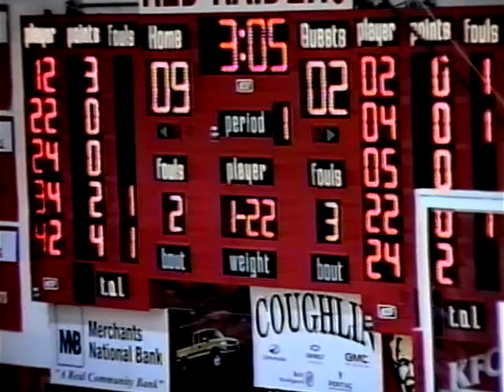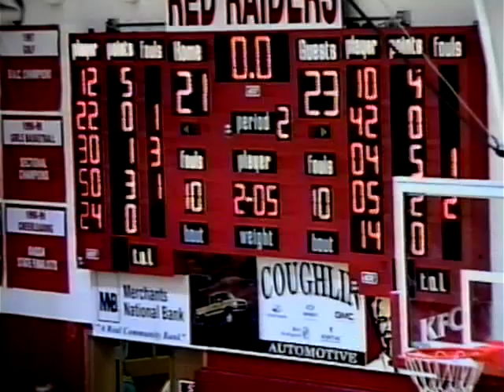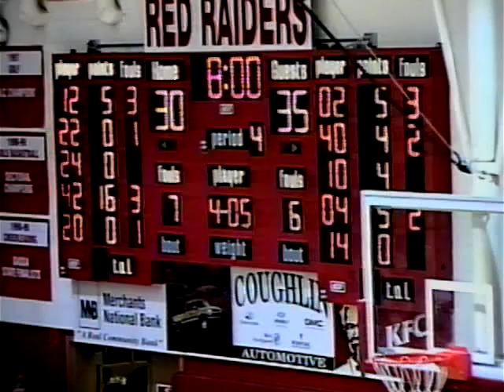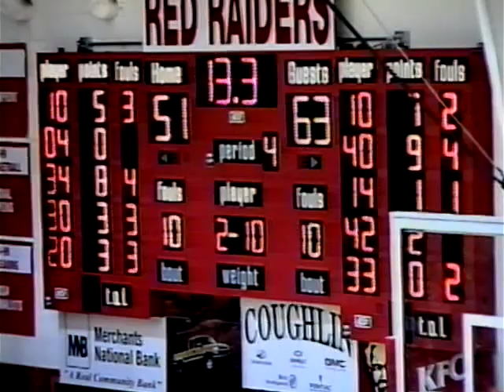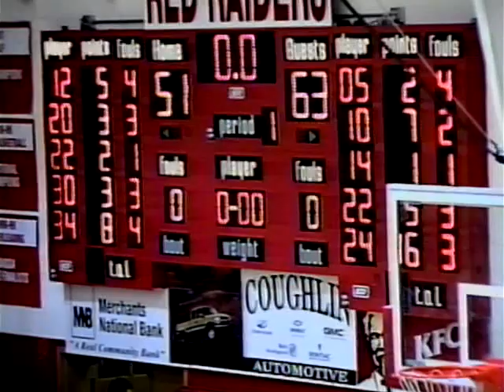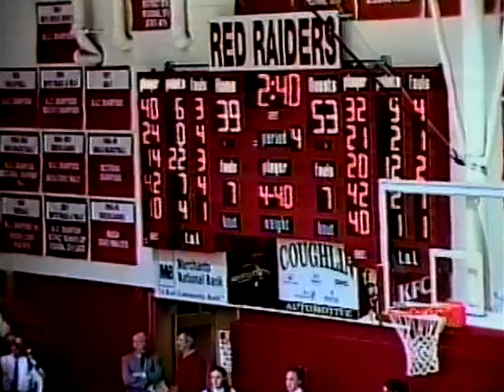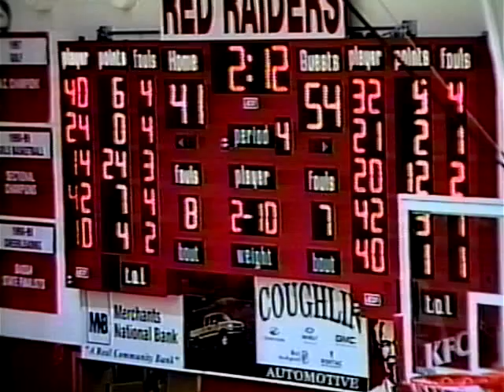WLHS TV Basketball 1-31-2003 LHS Boys V & JV vs Licking Valley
LHS Basketball Boys V & JV vs Licking Valley 1/31/2003